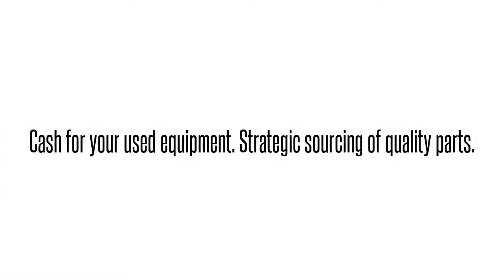Cisco used Parts Exchange: HWIC-1FE= Buy/Sell used here 1-407-936-13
We buy/sell and repair Cisco  HWIC-1FE= WAN INTERFACE CARD 10/100MBPS DISC PROD RPLCMNT PRT   Send us your requirements for Cisco Optical networking, Telephony, Call center equipment, Switches, Blades, systems and parts. 90 day warranty on all used/refurbished items. Bulk Buys! Repair and Hot spares! Strategic Sourcing.